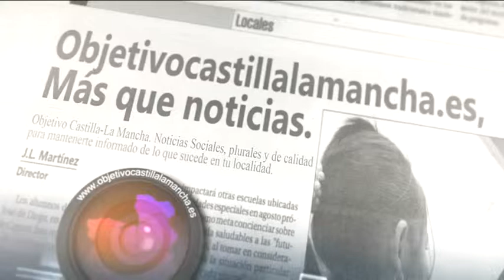La concejala Frasi López nos habla sobre las fiestas de Ciudad Real